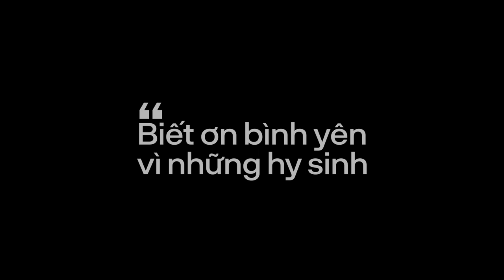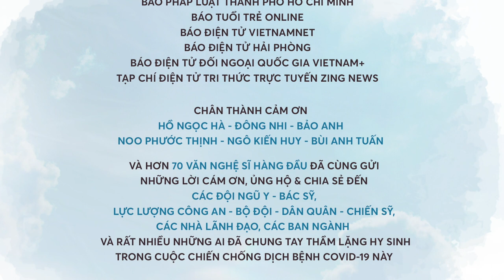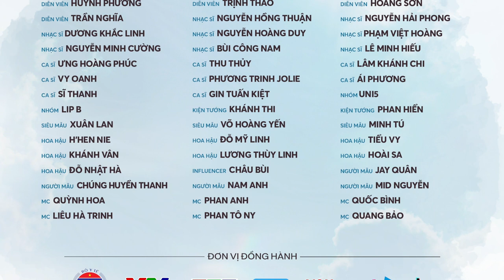Thank You | Hồ Ngọc Hà, Noo Phước Thịnh, Đông Nhi, Ngô Kiến Huy, Bùi Anh Tuấn, Bảo Anh & 70 nghệ sĩ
THANK YOU - NHỮNG CHIẾN BINH THẦM LẶNG
Hồ Ngọc Hà, Noo Phước Thịnh, Đông Nhi, Ngô Kiến Huy, Bùi Anh Tuấn, Bảo Anh & 70 văn nghệ sĩ ngôi sao hàng đầu

Ý tưởng & Điều hành dự án: TRẦN TRUNG THÀNH
Sáng tác: PHẠM VIỆT HOÀNG
Sản xuất âm nhạc: NGUYỄN HOÀNG DUY
Hòa âm: LONG X
Mix & Master: LÊ MINH HIẾU - KRIS VŨ
Background vocal: NGUYỄN HOÀNG DUY
Phòng thu: HIẾU STUDIO - SHARK PRODUCTION - DƯƠNG KHẮC LINH
Đạo diễn: ĐINH HÀ UYÊN THƯ
Quay phim: TIẾN TUẤN - DUY PHÚ
Dựng phim & Hậu kỳ: TIẾN TUẤN - BR. - MINH NHỰT
Ánh sáng: CINELIGHT

Hình ảnh: VƯƠNG HUY JUNO
Hậu trường: DUY PHÚ - DƯƠNG QUANG - MINH KHANG
Thiết kế mỹ thuật: THẾ MẠNH
Họa sĩ: THERON THANH
Phiên dịch: CHƯƠNG ÂU - MAY PHẠM
Giám sát dự án: TIẾN TRẦN - THÙY VÂN - PHÚC CHÂU - SẨM LỆ
Sản xuất: THANH NHÀN - PAUL TÔN - MINH LUẬN - HY ANH - NHÂN HÒA - NGỌC TIÊN
Đơn vị Tổ chức & Sản xuất : T PRODUCTION - GALA NHẠC VIỆT

TRÂN TRỌNG CÁM ƠN SỰ HỖ TRỢ TƯ LIỆU THUỘC BẢN QUYỀN TỪ CÁC CƠ QUAN TRUYỀN THÔNG BÁO ĐÀI
- Đài Truyền Hình Việt Nam
- Trung Tâm Tin Tức VTV24
- Đài Truyền Hình TP. Hồ Chí Minh
- Truyền Hình Kỹ Thuật Số VTC
- Truyền Hình Quốc Phòng Việt Nam
- Truyền Hình Nhân Dân
- Đài Phát Thanh - Truyền Hình Tỉnh Vĩnh Long
- Đài Phát Thanh - Truyền Hình Tỉnh Đồng Tháp
- Báo Pháp Luật TP. Hồ Chí Minh
- Báo Tuổi Trẻ Online
- Báo Điện Tử Vietnamnet
- Báo Điện Tử Hải Phòng
- Báo Điện Tử Đối Ngoại Quốc Gia VietNam+
- Tạp Chí Điện Tử Tri Thức Trực Tuyến Zing News

CHÂN THÀNH CẢM ƠN HƠN 70 VĂN NGHỆ SỸ HÀNG ĐẦU đã cùng gửi những lời cám ơn, ủng hộ và chia sẻ đến các đội ngũ Y - BÁC SỸ, LỰC LƯỢNG CÔNG AN - BỘ ĐỘI - DÂN QUÂN - CHIẾN SỸ, CÁC NHÀ LÃNH ĐẠO, CÁC BAN NGÀNH và rất nhiều những ai đã chung tay thầm lặng hy sinh trong cuộc chiến chống dịch bệnh Covid-19 này

Diễn viên:
NSND HỒNG VÂN - NSND KIM XUÂN - CÁT PHƯỢNG
ỐC THANH VÂN - THU TRANG - TIẾN LUẬT - VÂN TRANG
LÂM VỸ DẠ - ANH ĐỨC - NINH DƯƠNG LAN NGỌC - QUỐC TRƯỜNG
KHẢ NHƯ - DIỆU NHI - PUKA - HUỲNH LẬP
HẢI TRIỀU - QUANG TRUNG - DUY KHÁNH - HUỲNH PHƯƠNG
TRỊNH THẢO - HOÀNG SƠN - TRẦN NGHĨA

Ca sĩ:
ƯNG HOÀNG PHÚC - THU THỦY - LÂM KHÁNH CHI - VY OANH
PHƯƠNG TRINH JOLIE  - ÁI PHƯƠNG - SĨ THANH - GIN TUẤN KIỆT
Nhóm UNI5 - Nhóm LIP B

Nhạc sĩ:
NGUYỄN HỒNG THUẬN - NGUYỄN HẢI PHONG - DƯƠNG KHẮC LINH
NGUYỄN HOÀNG DUY - PHẠM VIỆT HOÀNG - NGUYỄN MINH CƯỜNG
BÙI CÔNG NAM - LÊ MINH HIẾU

Kiện tướng dance sport KHÁNH THI - PHAN HIỂN

Siêu mẫu:
XUÂN LAN - VÕ HOÀNG YẾN - MINH TÚ

Hoa Hậu H’HEN NIE - Hoa Hậu ĐỖ MỸ LINH - Hoa Hậu TIỂU VY
Hoa Hậu KHÁNH VÂN - Hoa Hậu LƯƠNG THÙY LINH
Hoa Hậu HOÀI SA - Hoa Hậu ĐỖ NHẬT HÀ

Influencer CHÂU BÙI

Người mẫu:
JAY QUÂN - CHÚNG HUYỀN THANH - MID NGUYỄN - NAM ANH

MC:
QUỲNH HOA - PHAN ANH - QUỐC BÌNH
QUANG BẢO - LIÊU HÀ TRINH - PHAN TÔ NY

Chân thành cảm ơn sự đồng hành của:
- Bộ Y Tế
- Đài Truyền Hình Việt Nam (VTV)
- Đài Truyền Hình TP.HCM (HTV)
- Đài Tiếng Nói Nhân Dân TP.HCM (VOH)
- NhacCuaTui
- Yeah1

Hãy hưởng ứng cùng Gala Nhạc Việt thankyouhero tại TikTok để gửi lời tri ân đến những chiến binh thầm lặng tại tuyến đầu chống dịch Covid-19 nhé!

Từng vệt hằn sâu dưới má
Đổi vài nụ cười quý giá
Những ngón tay đang sưng phồng
Cố giữ cơn mơ tươi hồng

Một vài tuần là bao lâu
Còn nhiều điều ai có thấu
Đã bấy lâu đang quấn chặt
Những thứ che đi gương mặt

Cùng chiếc áo giáp mong manh màu xanh
Chẳng được một giấc mơ say an lành
Niềm tin nhen nhóm dẫu chỉ mỏng manh
Cầu mong những vết thương kia chóng lành

We all thank you
For helping our life
For saving our lives

Vài người nằm nơi góc tối
Gạt giọt lệ rơi thấm gối
Với những ai đang như mình
Cũng nhớ mong bên gia đình

Từng lời thở than trách mắng
Từng lời động viên cố gắng
Những tiếng yêu thương dỗ dành
Những lúc không ai bên cạnh

Thì ta cứ lấy yêu thương mở ra
Nhận lại những ước mơ thay món quà
Tình yêu thắp sáng con tim của ta
Việt Nam sẽ mãi yêu thương chan hòa